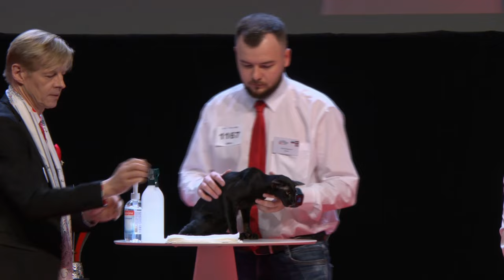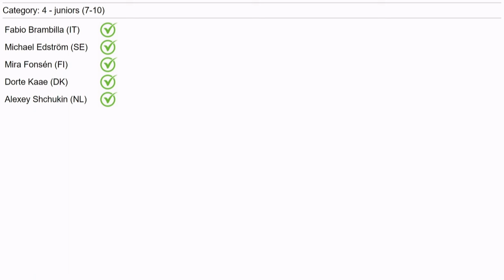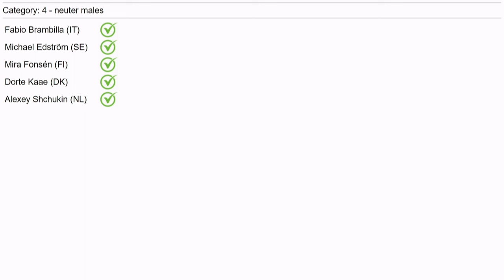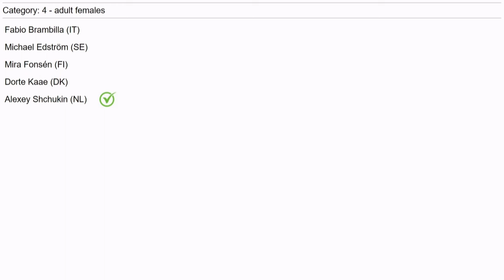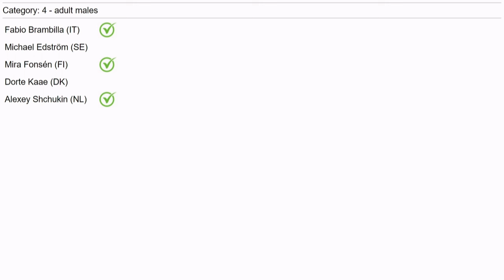WS 2023 Best in Show Cat 4